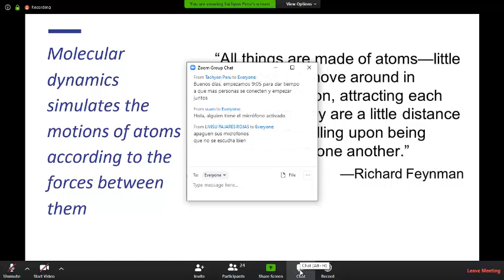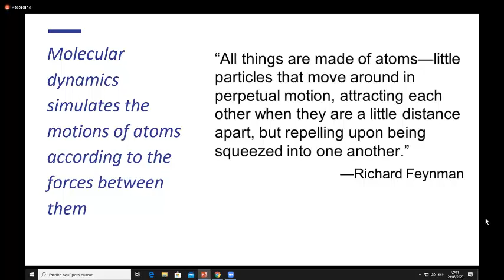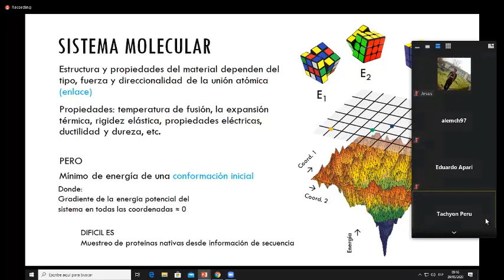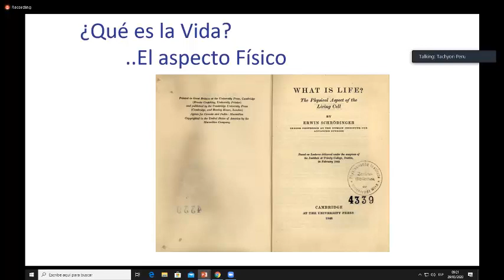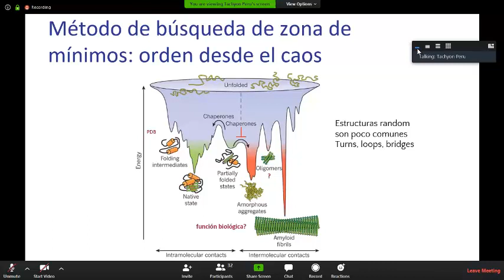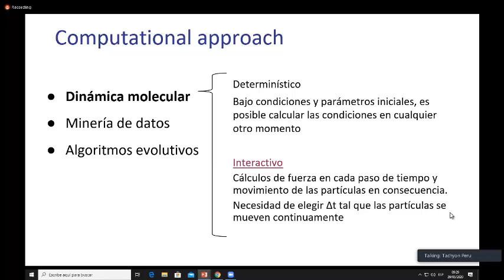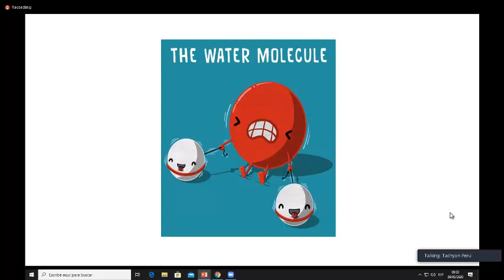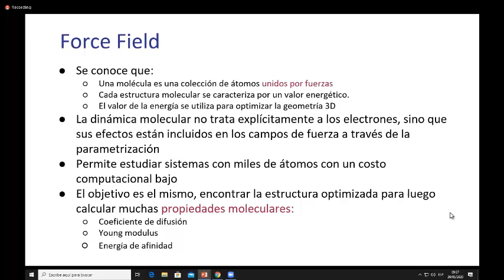Química Cuántica y Dinámica Molecular | Clase 2 (incompleta) - Tachyon